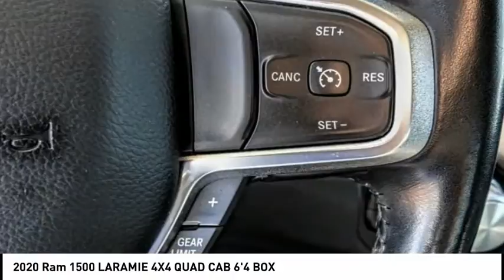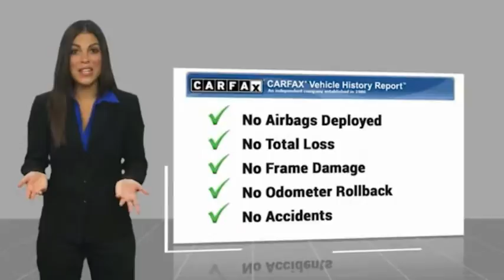2020 Ram 1500 VAN NUYS LOS ANGELES SAN FERNANDO VALENCIA CANOGA PARK PV7292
2020 Ram 1500 LARAMIE 4X4 QUAD CAB 6'4 BOX

RUSSELL WESTBROOK CHRYSLER DODGE JEEP RAM PROUDLY SERVICING VAN NUYS, LOS ANGELES, SAN FERNANDO, VALENCIA, CANOGA PARK, & SURROUNDING SOUTHERN CALIFORNIA LOCATIONS. THIS WHITE 2020 Ram 1500 IS EQUIPPED WITH A HEMI 5.7L V8 Multi Displacement VVT, AUTOMATIC TRANSMISSION, AND RECEIVES AN ESTIMATED 19 City/24 Hwy MPG. CONTACT RUSSELL WESTBROOK CHRYSLER DODGE JEEP RAM OF VAN NUYS TO SCHEDULE A TEST DRIVE AND TAKE THIS 2020 Ram 1500 HOME TODAY, OR VISIT OUR SHOWROOM CONVENIENTLY LOCATED AT 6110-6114 VAN NUYS BLVD VAN NUYS, CA 91401. STOCK #: PV7292 | 2020 Ram 1500 Laramie 4x4 Quad Cab 6'4 Box AIR CONDITIONING TRACTION CONTROL 2020 Ram 1500 LARAMIE 4X4 QUAD CAB 6'4 BOX **BACKUP CAMERA**, **SIRIUS XM RADIO**, **BLUETOOTH WIRELESS / HANDS FREE**, **UCONNECT**, CUSTOM WHEELS AND LIFT!!!, Quick Order Package 25H Laramie. At Russell Westbrook Chrysler Dodge Jeep Ram of Van Nuys we provide premium customer service with a hassle-free buying experience. Make sure to ask about our $0 Down Financing on this vehicle! CARFAX One-Owner. Clean CARFAX. At Russell Westbrook Chrysler Dodge Jeep Ram or Van Nuys, every customer is a winner! All vehicles feature Market-Based Pricing, CARFAXTM Vehicle History Reports, and reconditioning records. Russell Westbrook Chrysler Dodge Jeep Ram or Van Nuys - A Team Above All - Above All, A Team! STOCK #: PV7292 | VIN: 1C6SRFDT6LN122172 | 2020 Ram 1500 Laramie 4x4 Quad Cab 6'4 Box AIR CONDITIONING TRACTION CONTROL Russell Westbrook CDJR of Van Nuys